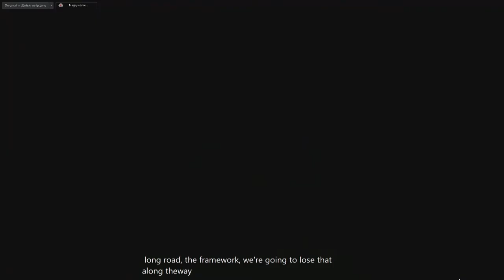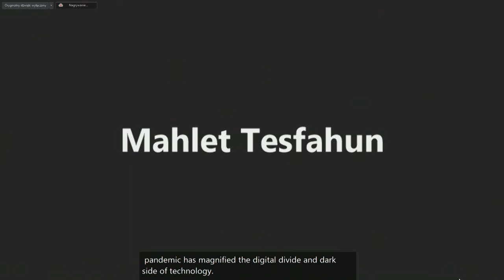IGF 2021 - Day 2 - Ballroom B - [OF] One size fits none – Creating a digital ID architecture acro